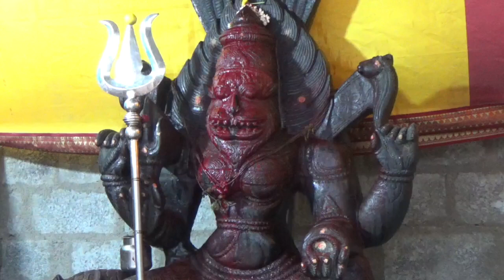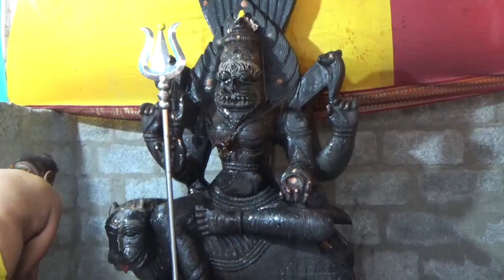maha prathiyangara devi darshan